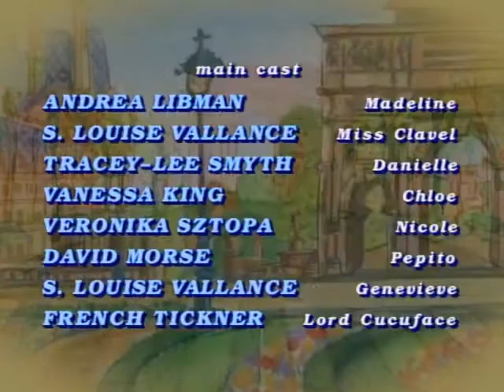Madeline | S2E7 - Madeline's Detective School